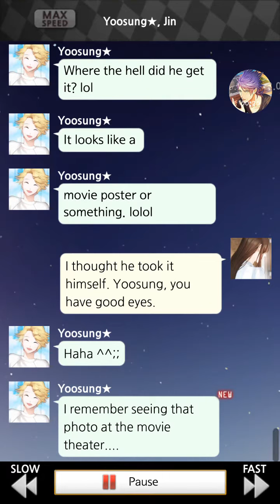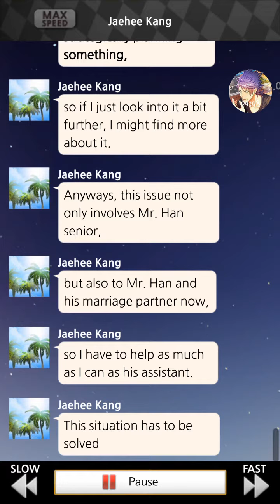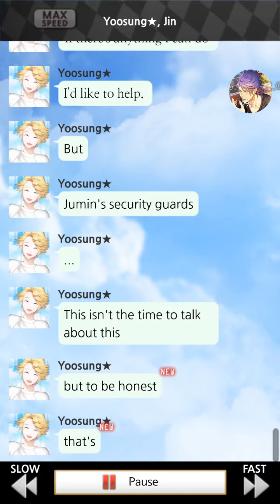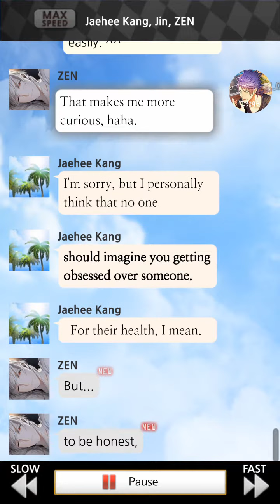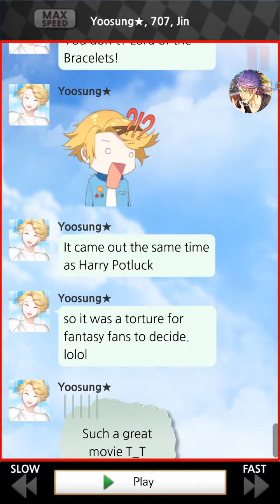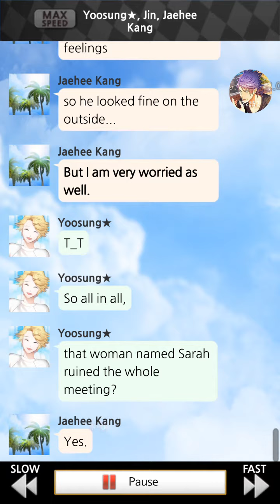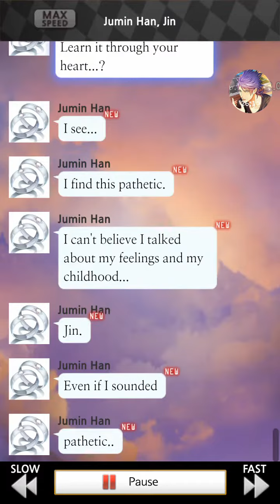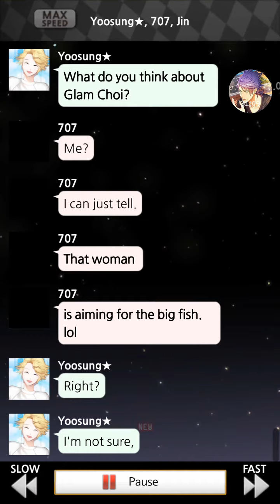[Soap Opera Ep 2] Mystic Messenger Jumin Han - Day 6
THIS PLAYTHROUGH IS ONLY DIRECTING YOU TO GOOD ENDING.
FOR NORMAL ENDING, YOU CAN FOLLOW THIS PLAYTHROUGH AND GET LESS THAN 10 GUESTS FOR THE PARTY.

I'm done with Zen's good end and finished Yoosung's good end too. Now, it's for the trust fund jerk's route LOL

As mentioned that I didn't manage to record with all options thanks to my phone memory space being limited edition so I just had this day recorded one-shot for this day either (This video serves for the purpose to show options that I've made for Jumin's good ending ONLY, because there's always people who can't be bothered to read) ;A;

Hopefully it gets solved for the next day.

Slow down the video by: Settings, Speed, 0.25!!!

- What is Free Period? What is Banning?